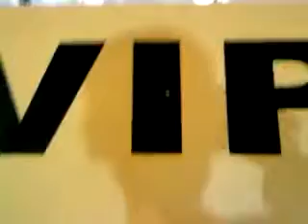Durga puja 2011 5